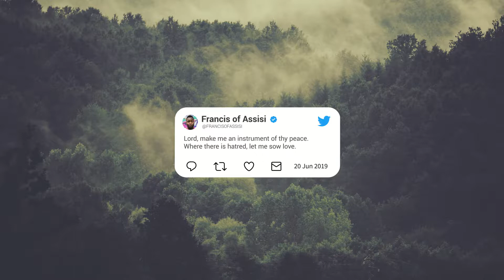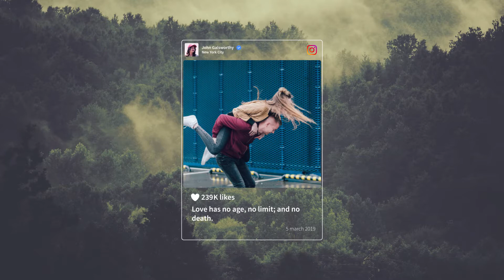Social Media Post (Best After Effects Projects)